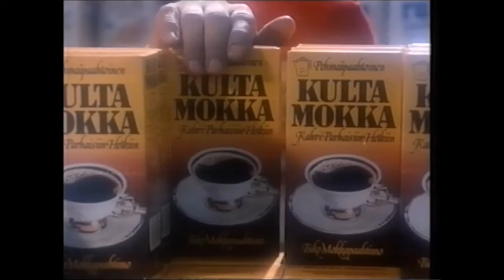20.12.1985 Amanda Stop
Maikkari tarjosi 80-luvulla mm. tällaista makasiiniohjelmaa. Amanda Stopin kohderyhmänä olivat „citynaiset", pääkaupunkiseudun nuoret ja itsenäiset naispuoliset kulutusjuhlijat. Takatukka ja olkatoppaukset olivat kohdallaan, kaikilla riitti elämässä vauhtia, nautintoja ja - työtä.
Vierailijoina tässä jaksossa teatterikriitikko ja toimittaja Jukka Kajava ja taiteilija ym. Lauri Nykopp. Mukana myös ihana mediapersoona Hantta Krause ja tanssiryhmä Jazz Girls. Kuvauspaikkoina studion lisäksi kuntosaleja ja helsinkiläinen tuon ajan suosikkiravintola Ristorante La Vista.